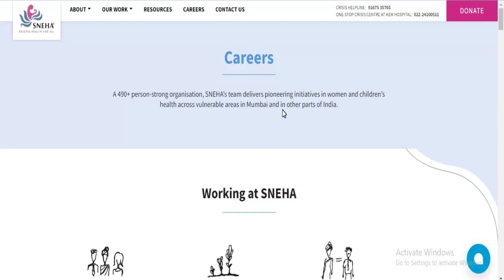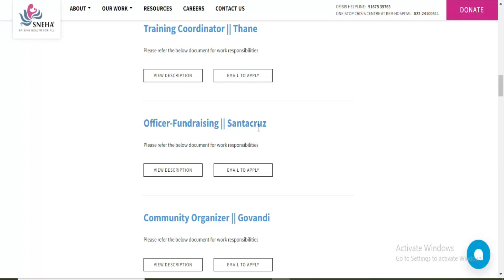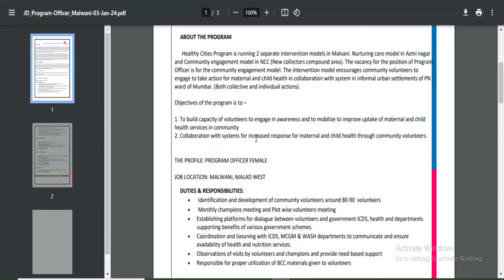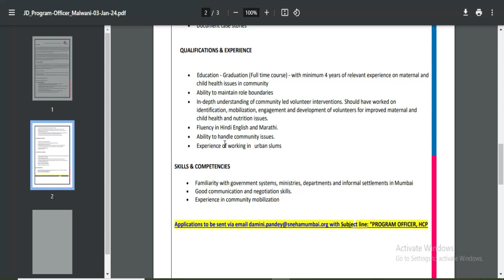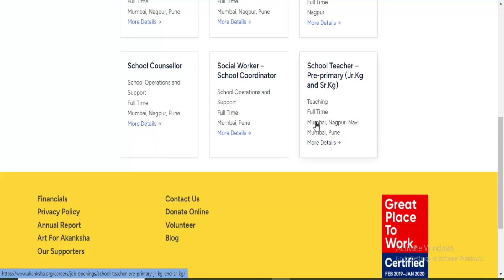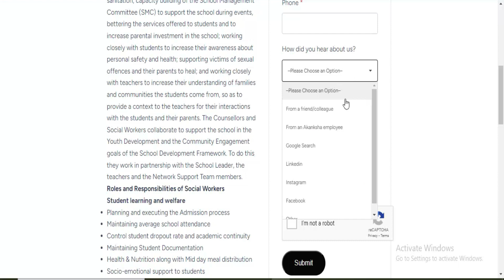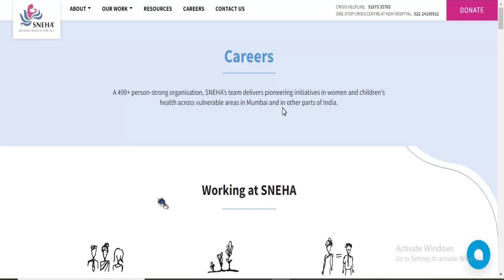Top-2 NGO Hiring | SNEHA+AKANKSHA ngo job | NGO Hiring Now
BELOW IS OFFICIAL WEBSITE LINK TO SEE THE DETAIL AND APPLY ONLINE

NOTE :- READ CAREFULLY THE DETAILES OF ADVERTISEMENT BEFORE FULL FILL THE FORM

new vacancy 2024,NGO PERMANENT VCANCY,@joblaboratory,SOCIAL SCIENCE vacancy,ANTHROPOLOGY VACANCY,SOCIAL WORK VACANCY,ngojobs,paidngojob,ngojob,ngopermanentjob,careerinng,ngovacancy,ngorecruitment2024,kolkatajob,bengaljob,westbengaljob,kolkatangojob,ngoadvertisement, janngojob
januaryngovacancy2024, latestngojob

tmss ngo jobs
job circular 2023
tmss job circular 2023

Hello दोस्तों !!
आपका यह चैनल किसी भी Job Notification की सबसे पहले पूरी जांच करता है उसके बाद ही Authentic Source से प्राप्त Notification को ही आप तक पहुंचाता है जो आपकी आवश्यकताओं की पूर्ति करता है |

✔State & Central Government Job Updates
✔Teaching & Non-Teaching Job Updates
✔PhD Admission Notification & Fellowship
✔Professor, Associate Professor & Assistant Professor Job Updates
✔NET/ SET Exam Notification
✔Higher Education Updates
✔Online Course, Webinar, Workshop & Training Programme

Your success and support will motivate me to work even harder.👍👍